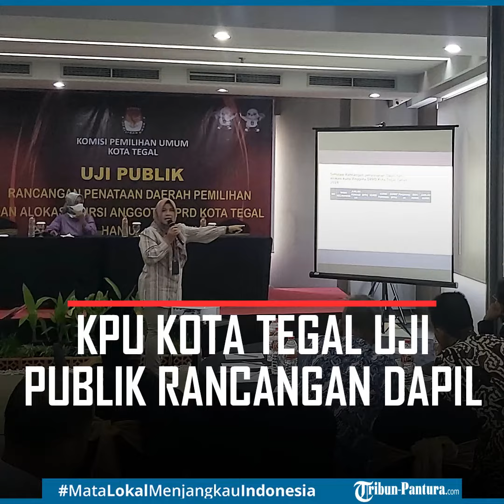KPU Kota Tegal Uji Publik Rancangan Dapil dan Alokasi Kursi Anggota DPRD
KPU Kota Tegal melakukan uji publik rancangan penataan daerah pemilihan (Dapil) dan alokasi kursi anggota DPRD Kota Tegal pada Pemilu 2024 di Hotel Khas Tegal, Kamis (15/12/2022).

Rancangannya ada sejumlah 4 Dapil dalam Pemilu 2024 di Kota Tegal.

Lalu alokasi kursi legislatifnya berjumlah 30 kursi.

Kegiatan uji publik tersebut sendiri diikuti oleh stakeholder, partai politik, civitas akademika, dan organisasi masyarakat.